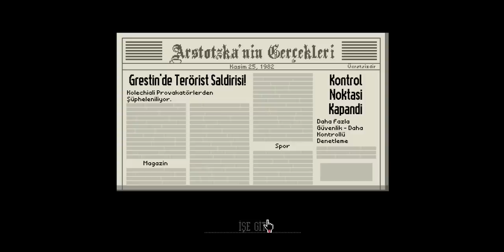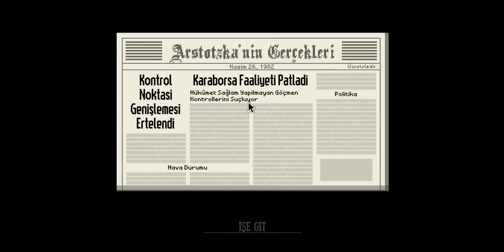Papers, Please Bölüm 2 | Adam Pasaportu Eliyle Çizmiş Lan :D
AÇILAMA

LİKE VE YORUM MAKBULE GEÇER

OYUNLAR;